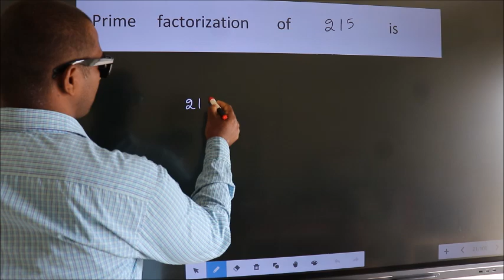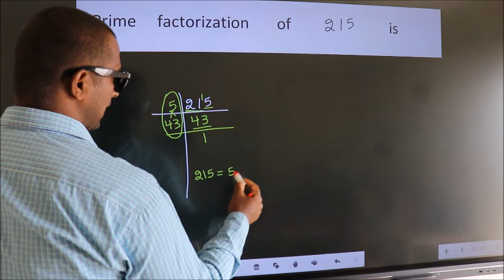PRIME FACTORISATION OF 215